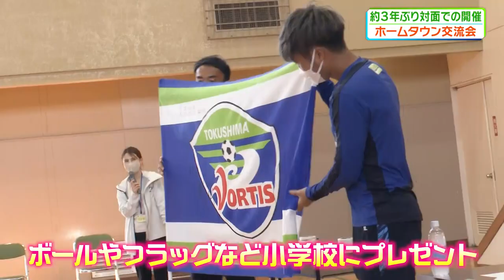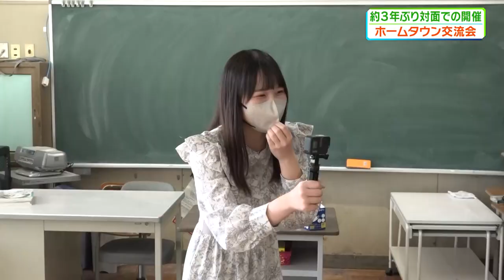KICK OFF! TOKUSHIMA #1（4月2日放送回）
徳島県のサッカーを盛り上げる新番組『KICK OFF! TOKUSHIMA』四国放送では毎週日曜日11時05分から放送中!!J1昇格を目指す徳島ヴォルティスの試合情報のみならず選手やそれを支えるスタッフなど、裏側に密着し熱い想いを伝えます。

・玄理吾選手のリフティング
・北島小学校に訪問（石井秀典選手、安部崇士選手）
リポーター　中山楓音